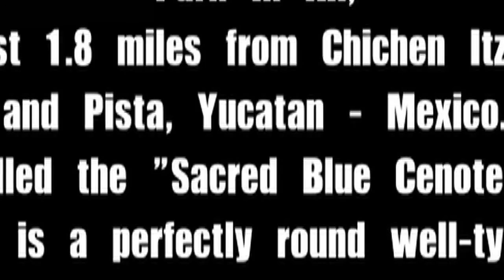CENOTE IK KIL HD 1